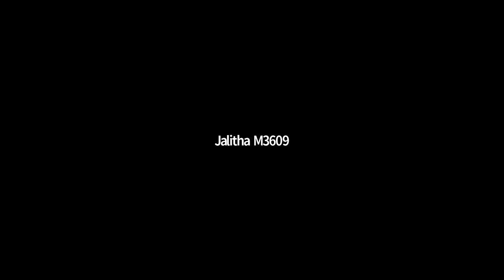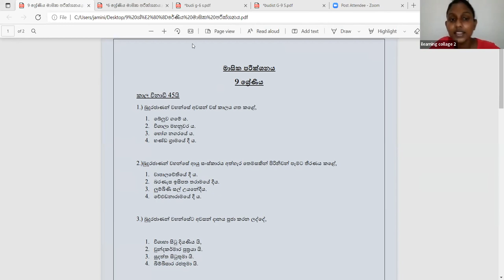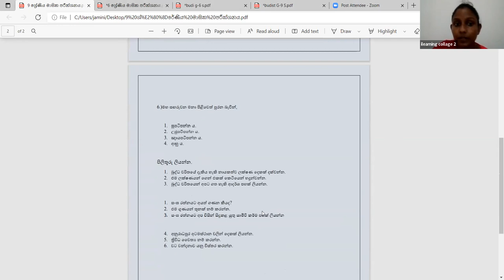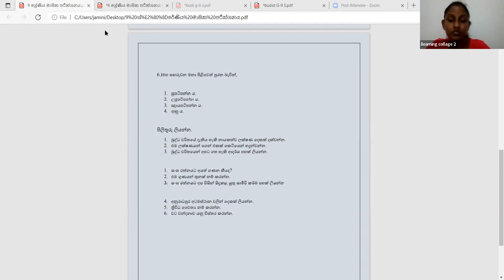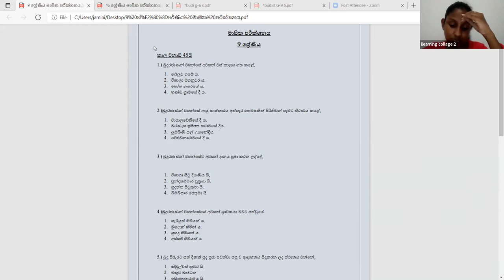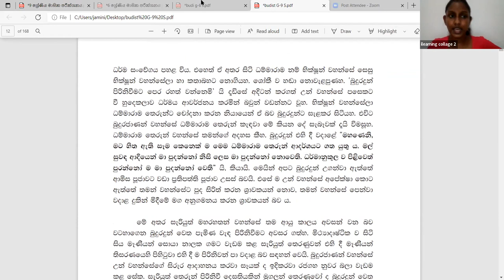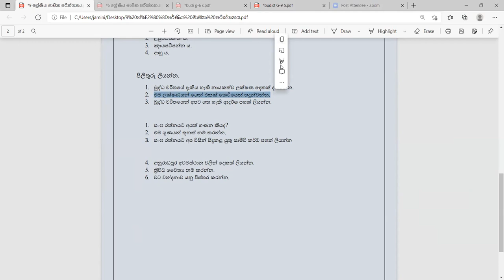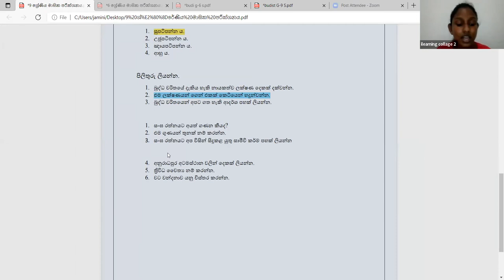9 ශ්‍රේණිය බුද්ධ ධර්මය පන්තිය ඉරිදා Mar 20, 2022